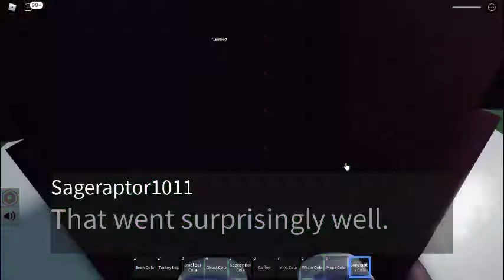The Road Trip To "THE XPOLSHI GALAXY" PART 2 / 4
So after a endless cycle of going in the city, We FINNALY Stopped At Starblox to get ourselfs some coffee And Drinks, But SOME MotherFUCKER Stole Everything in le store with NO CHOCOLATE!, But Since had go onwards stopped at some can of soda???

And THe Epic Trip Continues i guess...